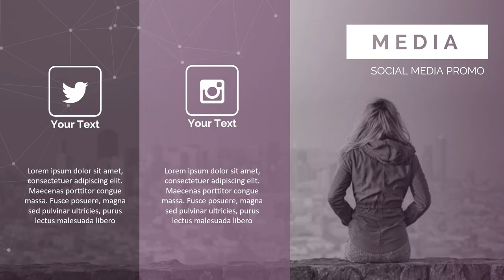Jasa Video Company Profile Perusahaan, Corporate, UMKM, 2D Explainer di Sunter Agung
Jasa Edit Video Promosi / Jasa Video Company Profile Perusahaan, Corporate, UMKM, 2D Explainer di Sunter Agung atau

Daftar Isi
00:00 - Intro Pptpixel
00:18 - Contoh Iklan Profesional Jasa Video Company Profile Perusahaan, Corporate, UMKM, 2D Explainer di Sunter Agung